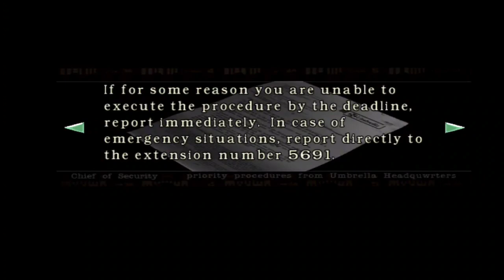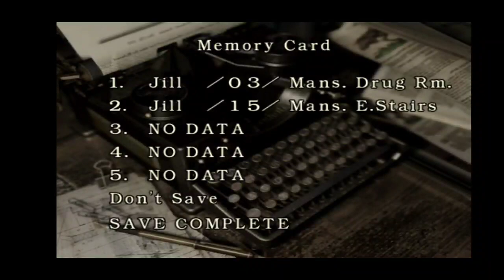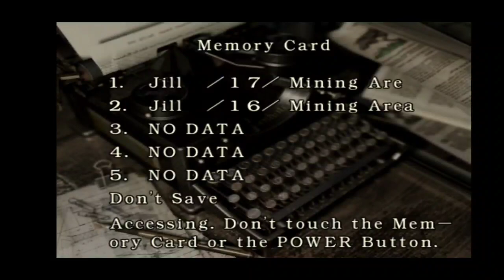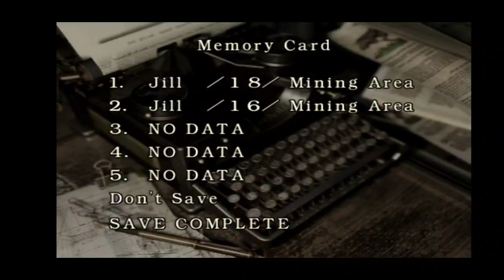Resident Evil GameCube Remake Jill's Campaign Part 5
AwesomeScrappy Gaming here with another Resident Evil Remake video.  This is part 5 of Jill's campaign.  Lol sorry about all the back tracking.  Gameplay footage was captured using the Dolphin emulator.  Hope y'all enjoy it!